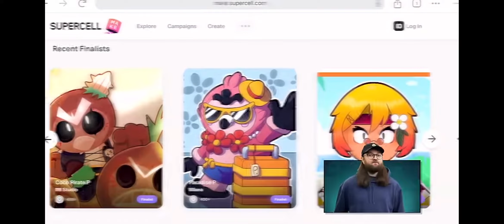REACTING to THE BEST BRAWL TALK of ALL TIME?? 😱😰